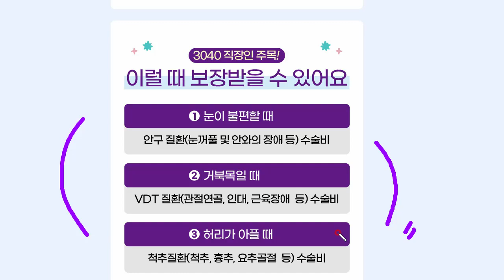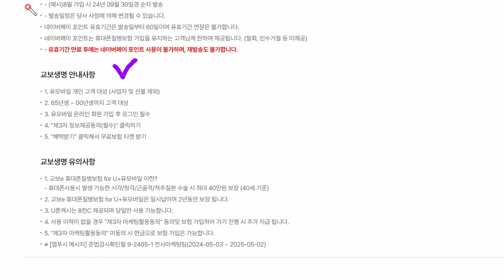빨조아이벤트 유모바일 아니라도 가능 무료에 5천원 네이버페이 100지급,, 통신사무관!!